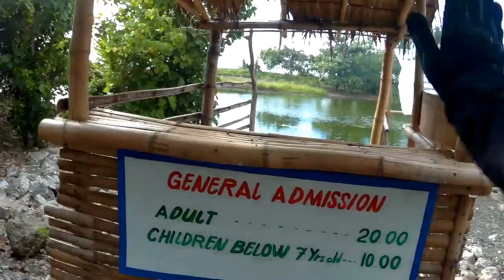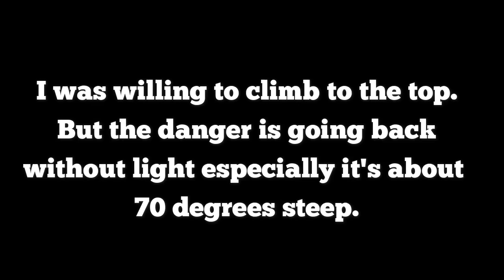CATANDUANES Ep4: Cagnipa Rolling Hills│Hitoma Lake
Catanduanes Epic Ride Ep4

We started our journey going North of the island and obstacles were always present. A lake deep inside a barangay and a hill at the edge of the island -- this tour is gonna be interesting!